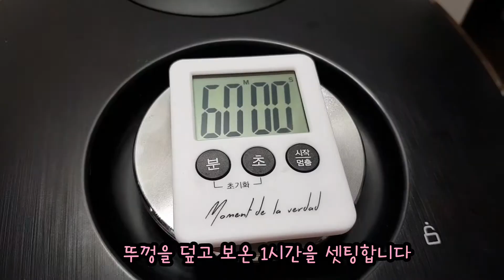전기밥솥으로 수제 그릭요거트 만드는법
다이어트나 건강을 위해 설탕이 가미되지 않은 그릭요거트를 챙겨먹습니다.
마트에서 사려고 보면 그릭요거트 가격이 꽤 비싸더군요.
전기밥솥, 우유, 농후발효유만 있으면
간편하게 그릭요거트를 만들수 있습니다.
꾸덕한 그릭요거트를 만들때 면보를 사용해도 좋으며
저는 면보 세척이 번거로워 요거트메이커를 사용하고 있습니다.